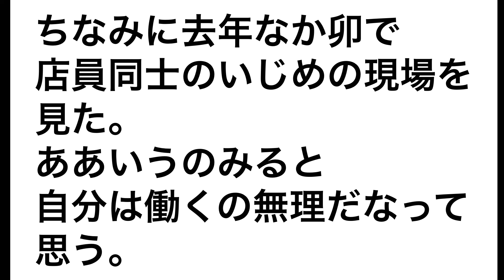【Vlog】ラーメン屋で無職が激怒した理由